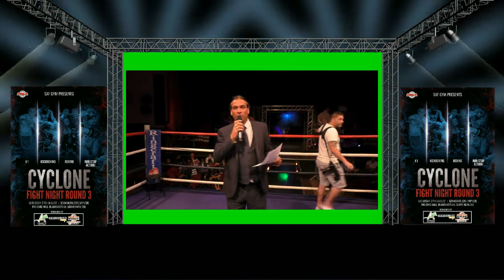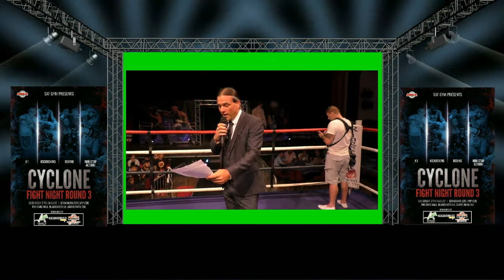Fightnightlive TV and SXF Promotions Presents Cyclone 3